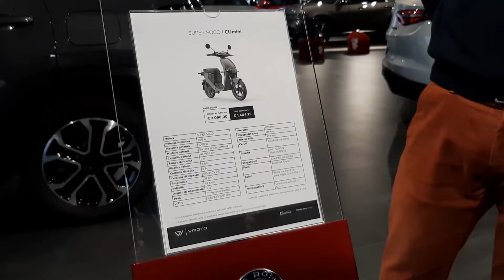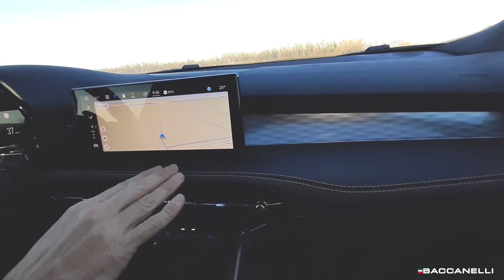Test drive Tonale Plug-in Hybrid e auto in pronta consegna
Guarda la nostra ultima diretta.
Marco e Fabio presentano numerose auto in PRONTA CONSEGNA, in più, alla fine della diretta, in esclusiva per voi il test drive di Alfa Tonale Plug-In 280CV.
Clicca qui e scopri le auto sul nostro sito